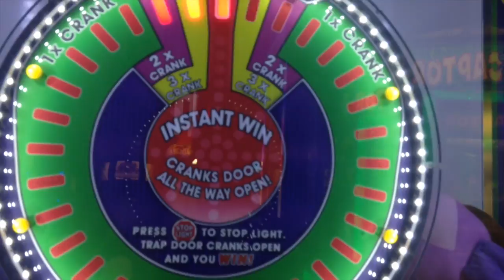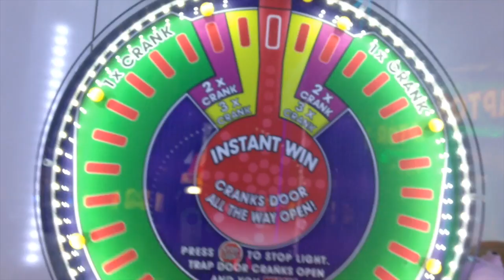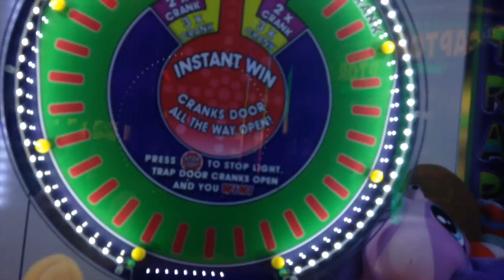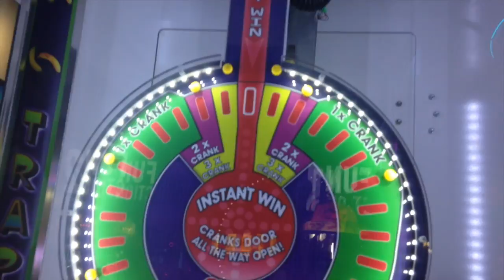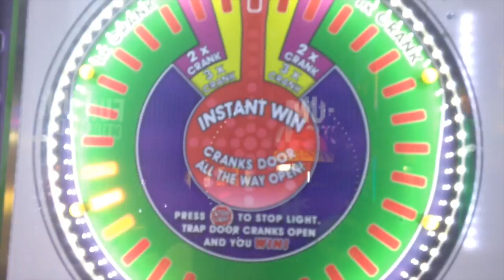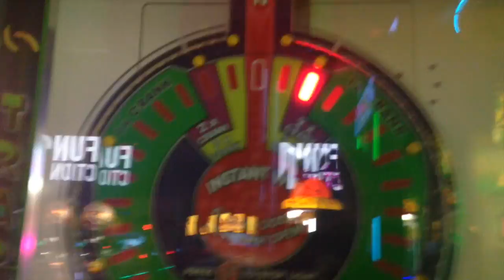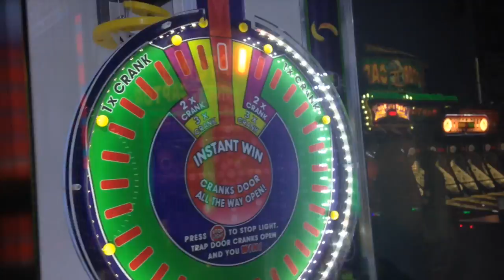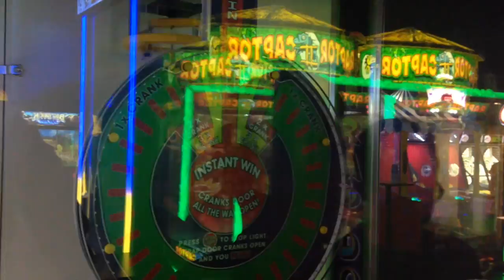37 TRAP DOOR ARCADE GAME WINS WITH CLAW CRAZINESS!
My ebay!
Thanks! :D